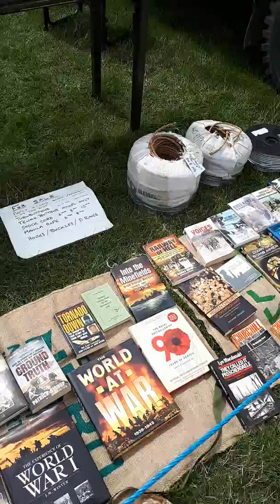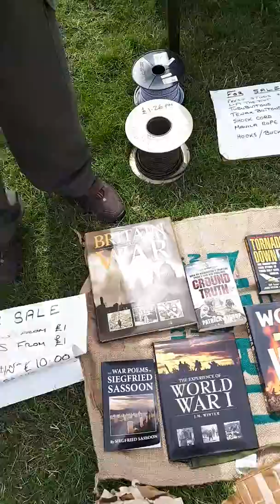Head corn airshow 2019 today with my family & cousins 11.8.2019.(12)